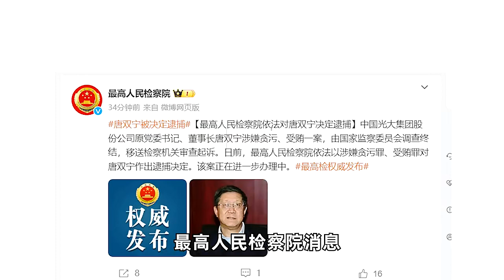最高检对光大集团原董事长唐双宁作出逮捕决定